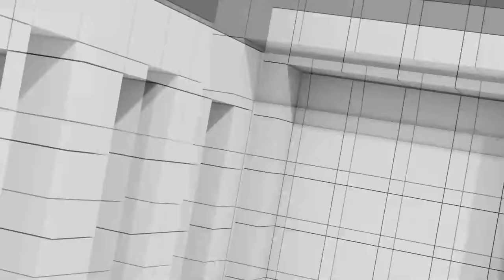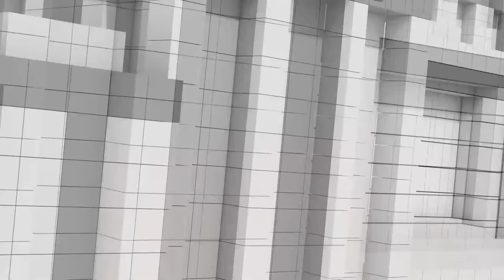ตั้ง ผกก. กับตั๋วเพื่อไทย | นโยบายแก้หนี้นอก-ในระบบ | โดนด่าเละ พรบ.กู้เงิน | คุยให้คิด [25 พ.ย. 66]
- "นายกฯ หลุด" ปมแต่งตั้งผู้กำกับ ทำสังคมตั้งคำถามถึง "ตั๋วเพื่อไทย"
- รัฐบาลเพื่อไทยกับนโยบายแก้ไข “หนี้นอก-ในระบบ”
- "เลขาฯ กฤษฎีกา" โอดโดนด่าเละปม "พรบ.กู้เงิน" ทั้งที่ยังไม่เห็นเอกสาร
- มรสุม "นายกฯ เศรษฐา" กับสารพัดปัญหาที่ถาโถม